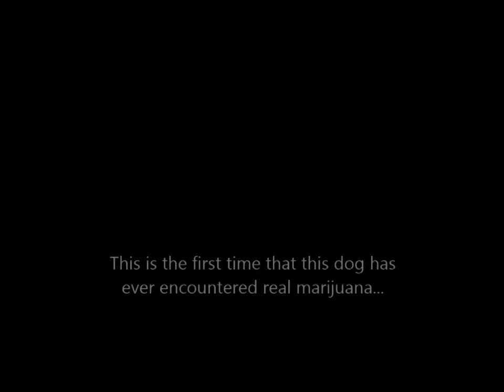Drug Detection Dog Trained with ScentLogix ScentKits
Cutter, a Labrador Retriever, who was imprinted and trained using ScentLogix ScentKits encountering real marijuana for the first time.